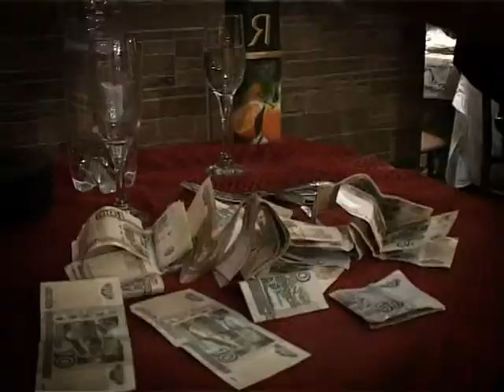свадьба.конкурсы на банкете